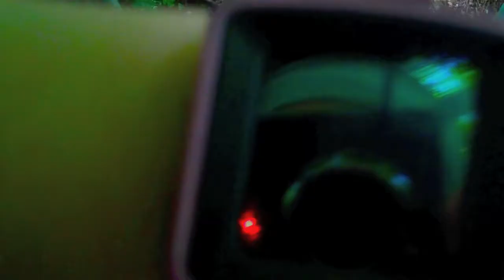D of E part 2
Sophia Salehi, Emily Jackman, Isabelle Brown, Lucy Fountain and Imogen Shaw go on their Bronze Duke of Edinburgh! ...part 2